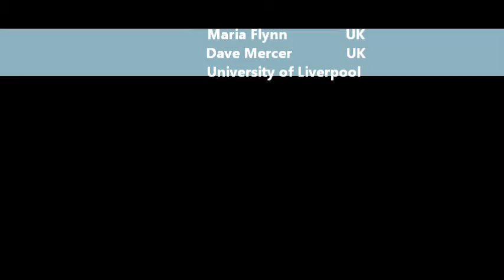LISBON, INTERNATIONAL NURSING CONFERENCE 2013. The opinions of guests